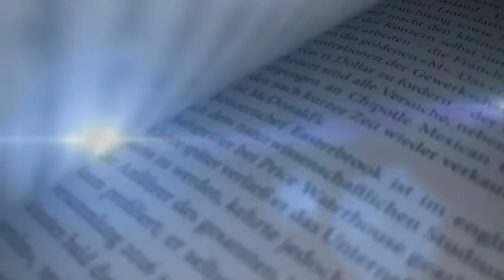Buch Tipp - Gedanken über Erziehung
Autor: John Locke
Verlag: Meiner

Nach der Veröffentlichung seines »Essay concerning Human Understanding« galt Locke als wissenschaftliche Autorität einer neuen, »empiristischen« Sichtweise auf den Menschen, nach der der Geist des Menschen bei Geburt ein »white sheet of paper« sei. Vom Erneuerer Locke erhofften sich viele Eltern hilfreiche Fingerzeige. So wurde er etwa mit der Erziehung von Anthony Ashley Cooper, dem später als »Shaftesbury« bekannt gewordenen Philosophen, betraut. Aber Locke bediente mit der Schrift auch den nicht nur in Erziehungsfragen umfangreichen Ratgebermarkt der damaligen Zeit.

Ziel des Buches ist die Erziehung zu einer Persönlichkeit, die im Rahmen einer sich neu konstituierenden gesellschaftlichen Ordnung die ihrer Stellung gemäßen Aufgaben zu erfüllen imstande ist. Die erziehungswissenschaftliche Wirkung der »Gedanken« hängt dabei unmittelbar mit der »Freiheitlichkeit« ihres Erziehungskonzepts zusammen. Lernen, zumal die Aneignung sozialen Rollenverhaltens, lässt sich nach Locke am besten im »Spiel«.